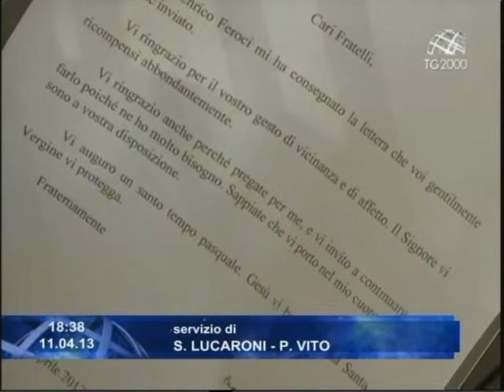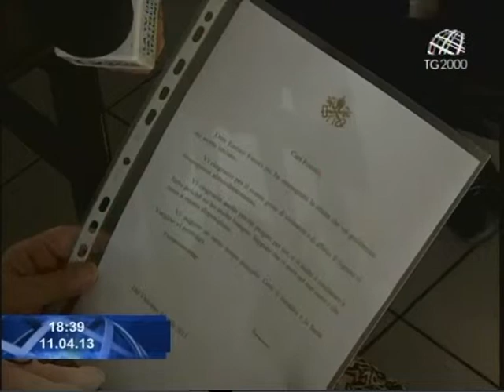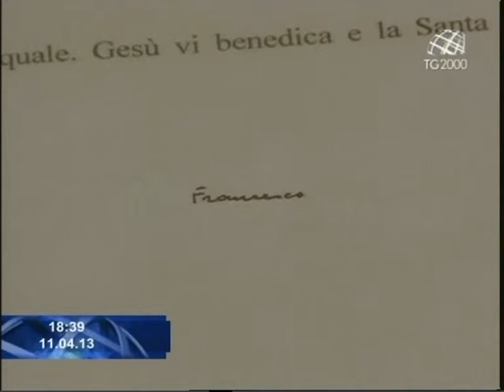Papa Francesco ai poveri: "Sono a vostra disposizione". Servizio di Sara Lucaroni e Pierluigi Vito